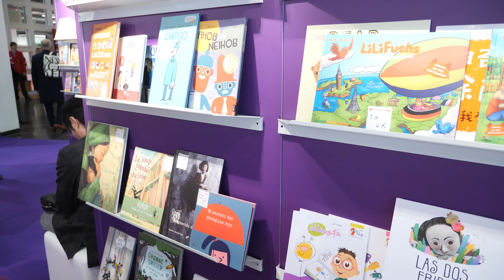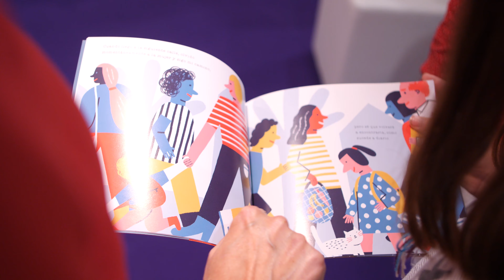Trailer: Frankfurt Kids Area at Frankfurter Buchmesse 2019 (in English)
More than 1,500 international publishers of children's and young adult media come together at Frankfurter Buchmesse. Award ceremonies, readings with authors and many other events for professionals and the general public are taking place during the book fair week.

Film production: plenamedia tv - media partner of Frankfurt Kids and Frankfurt New Generation